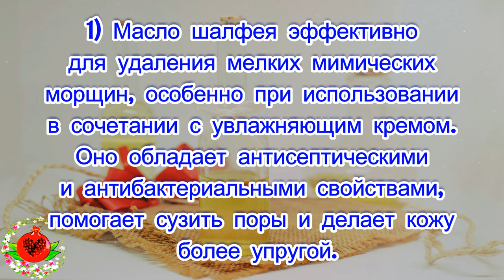Эти масла — мощное средство в борьбе с преждевременным старением кожи.